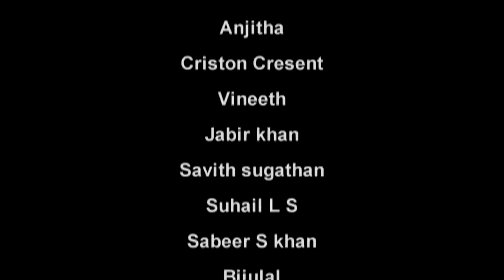Oru Adaar Naayakan - Malayalam Musical Short Film | Jabir Khan | Shamir Khan | Troll Magico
Directed by Jabir Khan
Dop:-muhammed ali
Editor:-athul T Pillai
Drone:-Anshad Jaleel Rawther
Associate editor:-thahira S Rawther
Associate Camera:-Suhail L S
Story Screen play:-Shamir khan
Music Durector, lyricist, singer:-Ahd shabeeb
Sound Design:-heavenly Degital

Troll magico™